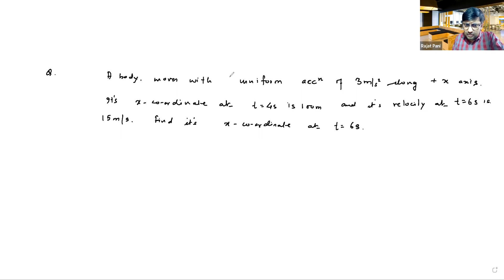Rectilinear Motion 11a23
# Problems on Uniform acceleration and understanding to apply equations of motion